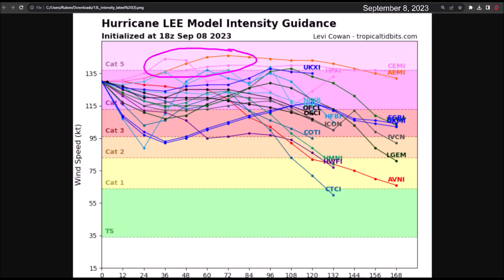Hurricane Lee will cause a storm surge event in the Caribbean, the Bahamas and the United States.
The powerful Hurricane Lee will move northeastward and northward of the Lesser Antilles, Virgin Islands, Puerto Rico, and the Dominican Republic. It will cause strong waves and storm surge in the Caribbean, The Bahamas, and the eastern United States.

Interests in Nova Scotia, Bermuda, and the northeastern United States should remain vigilant about its progress.